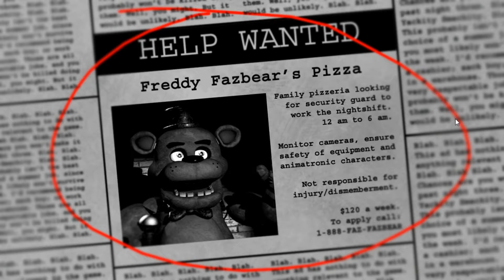Lawrence Plays :Five Nights at Freddy's! Ep:1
Im back and ready for some more recording. Starting off with Five Nights at Freddy's.Hope you all enjoy.